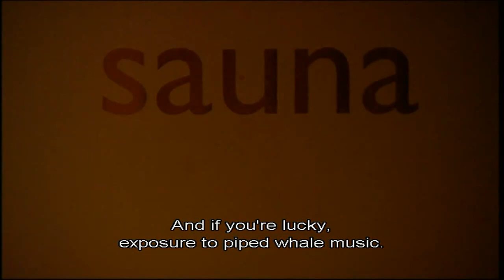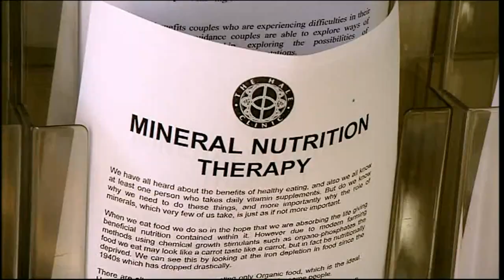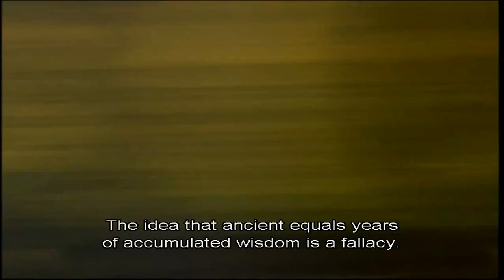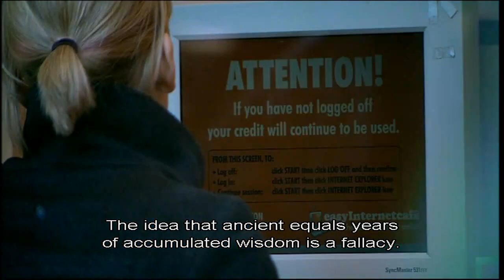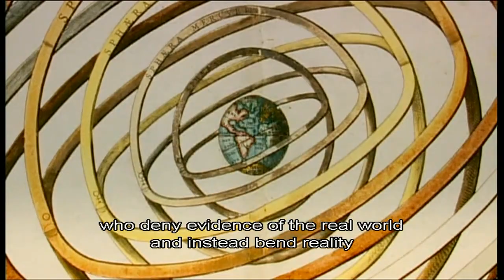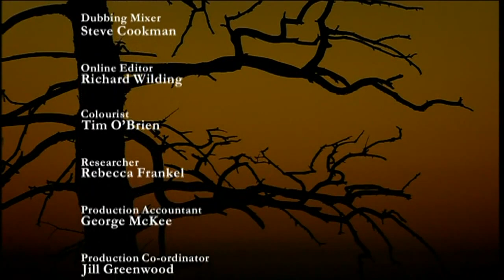The Enemies of Reason 2: The Irrational Health Service part 5/5 HD SUB